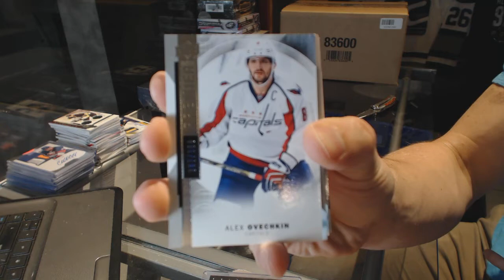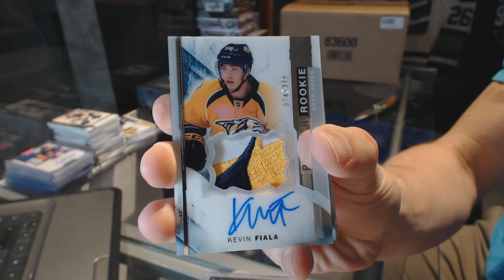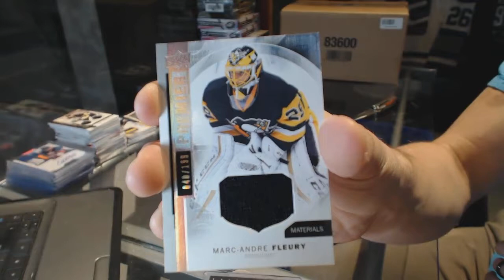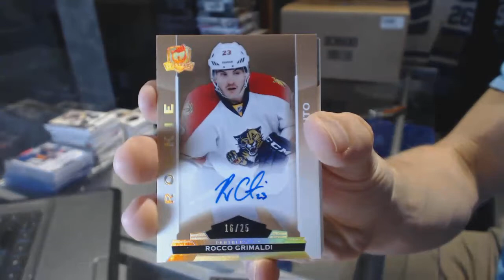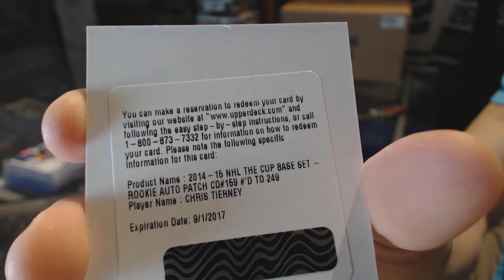14-15 UD The Cup & 15-16 UD Premier Hockey Box Break - C&C #6498